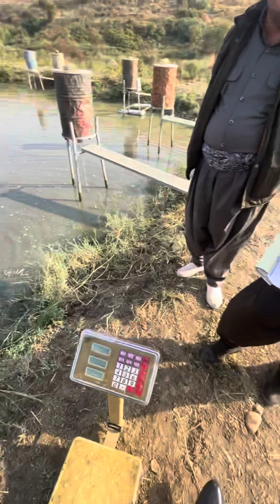Fish catching in Fish farm Pond Iraqi Kurdistan, Kastana village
This is a fish farm where the fish is being caught to be delivered to the market. The fish farm in is in Iraqi kurdistan Kastana Village. The fish farm pond has about 1500 fish.